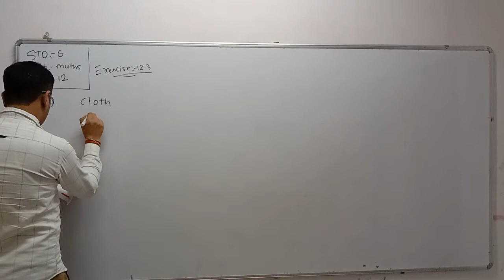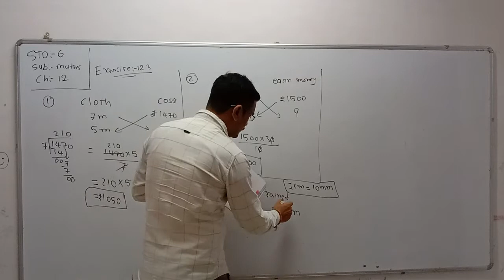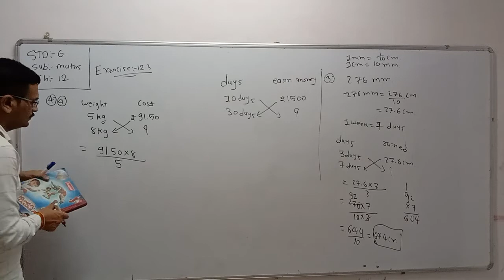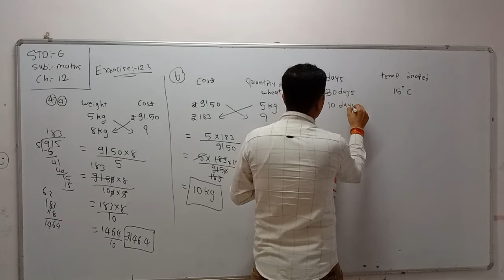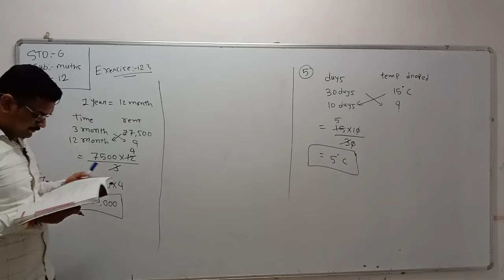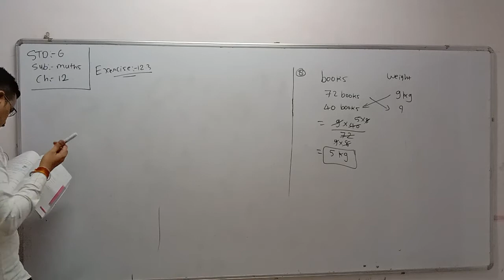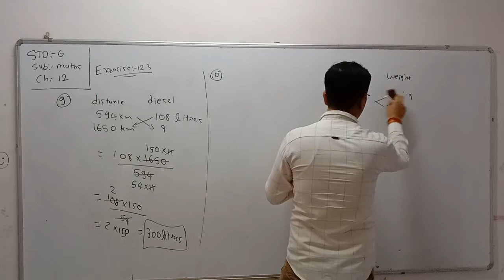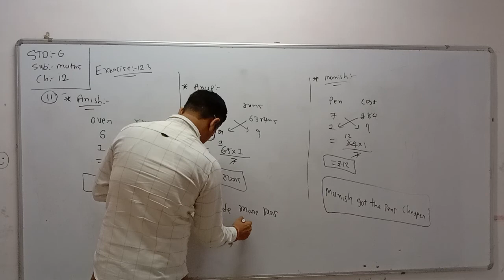STD 6 Eng Med maths ch 12 p2